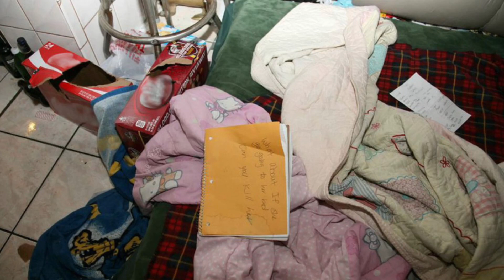Закъсняло видео за Halloween/ случаят на Глория и Хосе / криминална история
Здравейте, едно закъсняло видео за Halloween.

Самата история започва в 3.33 минута на видеото.